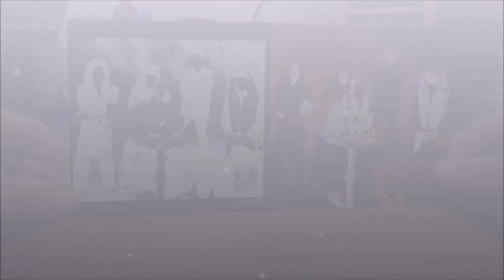CD / Mozart – Mozart / 1992 / Version 1995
Druhé album Americké kapely Mozort v podání :  James Clare Book, Ralf Balzer, Peter Perdichizzi, Adam Paskowitz